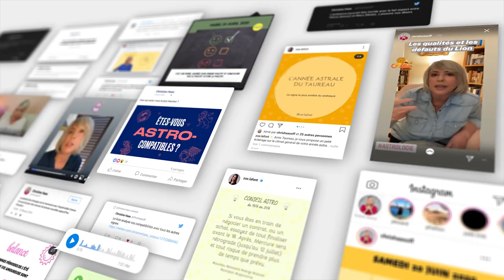horoscope du 7 au 13 décembre 2020 🎄 Guidance et conseils 🎄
🎄 horoscope du 7 au 13 decembre #2020 avec des conseils en astrologie et en psychologie

🎄 Retrouvez votre signe:
bélier 01:00
taureau 03:21
gémeaux 05: 51
cancer 08: 16
lion 10:44
vierge 13:25
balance 16:11
scorpion 28:49
sagittaire 21:32
capricorne 24:05
verseau 26:58
poissons 29:42

🎄 Éphémérides de la semaine :
- Soleil : 15° à 21° SAGITTAIRE
- Mercure : 8° à 17° SAGITTAIRE
- Vénus : 19° à 26° SCORPION
- Mars : 18° à 20° BÉLIER
- Jupiter : 27° à 28° CAPRICORNE
- Saturne: 28° à 29° CAPRICORNE
- Uranus : 7°R TAUREAU
- Neptune : 18° POISSONS
- Pluton : 23° CAPRICORNE